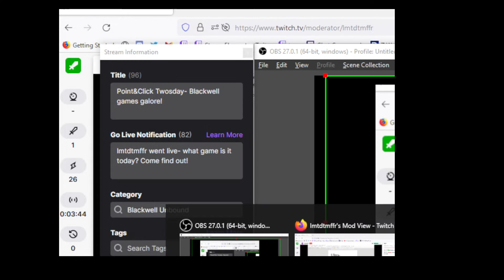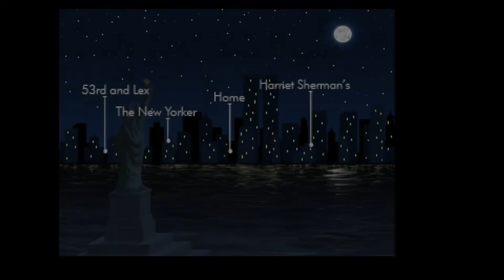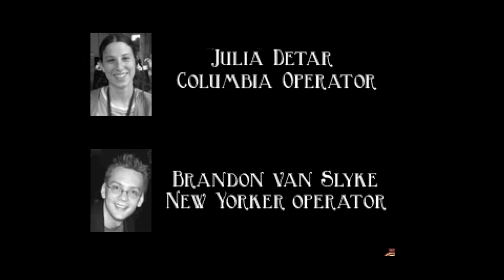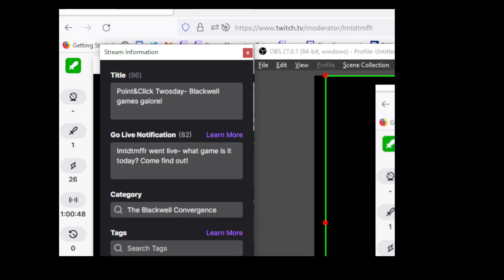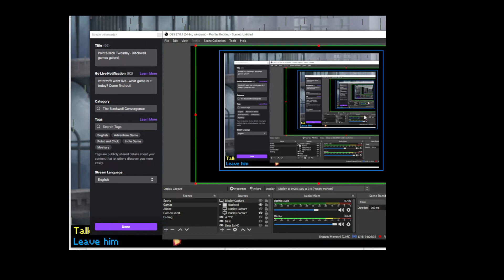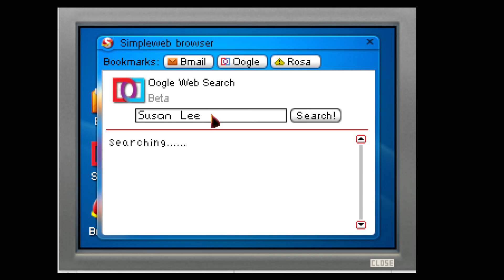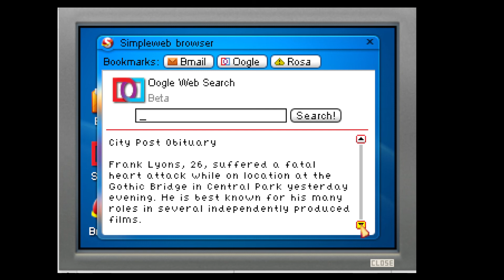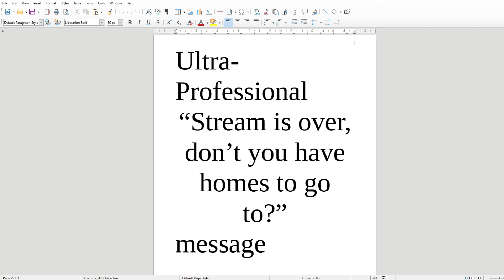Blackwell Unbound/The Blackwell Convergence- ExtraMedium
The Blackwell games are a series of Point&Click adventures by Wadjet Eye Games that focus on a ghost called Joey and his mediums, the Blackwell family.

This starts as a stream of the second in the series, Blackwell Unbound, but we quickly finish that and move on to the third, The Blackwell Convergence (1:00:41).